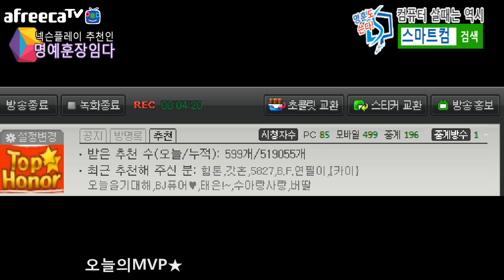[명예훈장] New 신무기! 데몬로드 스나이퍼 리뷰!